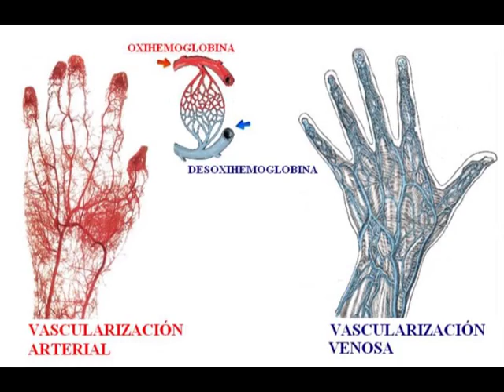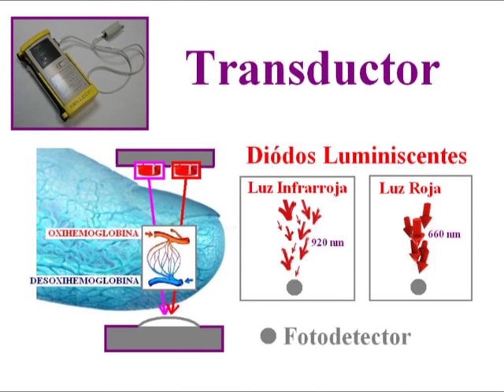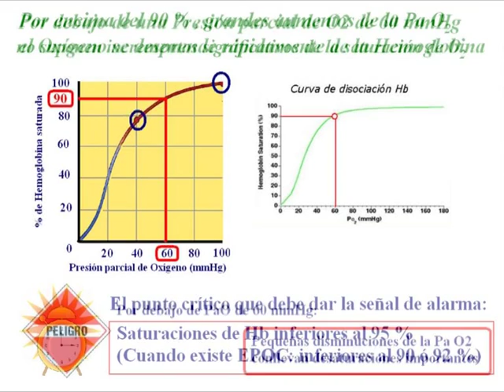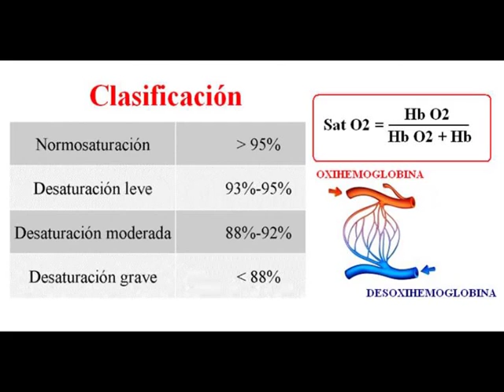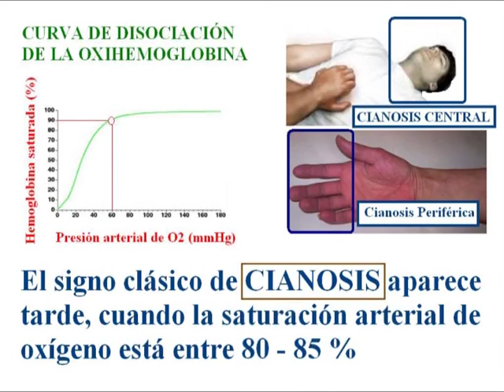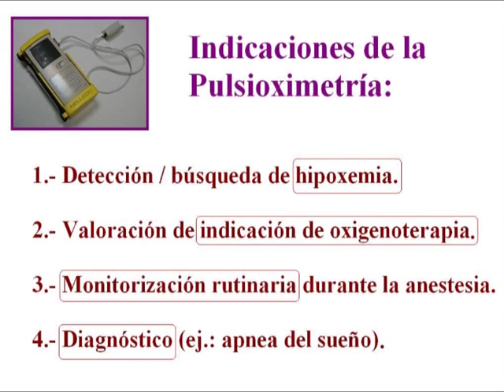Pulsioxímetro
ADICAM. Película de educación sanitaria. Reciclaje de los profesionales sanitarios del P.A.C. Cangas-Moaña.